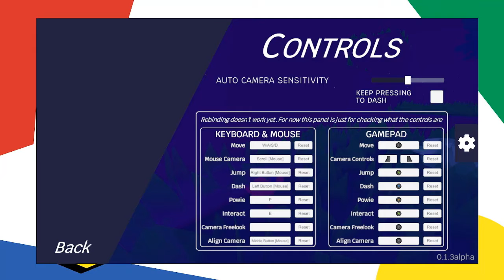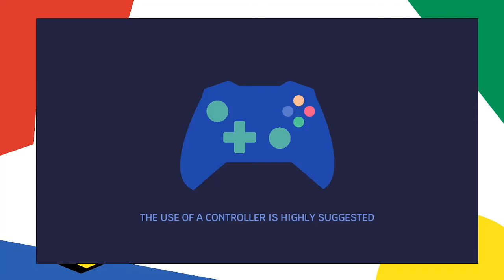Let's check demo Fech the Ferret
⚔ Hola a todos a este nuevo vídeo

⚔ Si quieren un capitulo de alguna saga o de algún tema en particular déjenlo en los comentarios